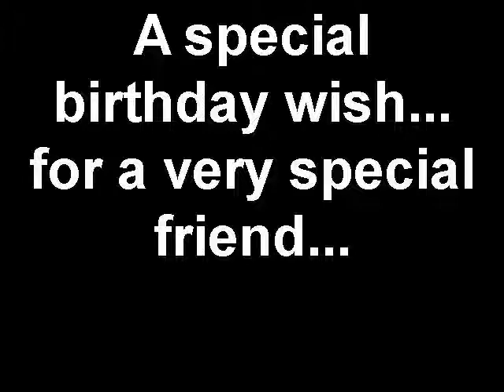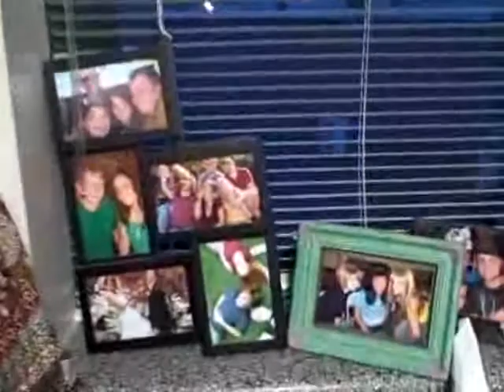Happy Birthday to Anne - Martinsville, VA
A special birthday wish!